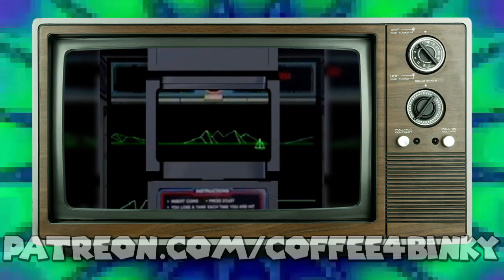Arcade '84 (Funky Music Added)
We want to thank YouTube and their parent companies for all the help and cooperation. And we thank you, for your continued support.